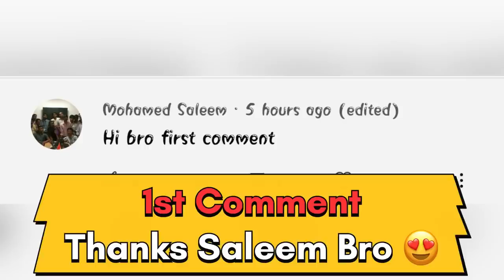Cricket | Tirupattur 1 Lakh Tournament | Pondicherry Vs Vaniyambadi | Day 3 Match 1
Location : Tirupattur
Ground : Rajiv Gandhi Ground  or Mel Ground
Date : 27/1/2022

13 Needed From 2 Balls 🔥🔥🔥

In this match between Pondicherry Vs Vaniyambadi this is 7 over weight Tennis ball 1st round Match in Tirupattur , Tirupattur district , Pondicherry  Started good they maintained almost 12 run rate per over so finally they are decent target 85 runs  to the opponent team  Vaniyambadi

Vaniyambadi  started good They need to score 35 runs from last 18 Balls and let see  what happened